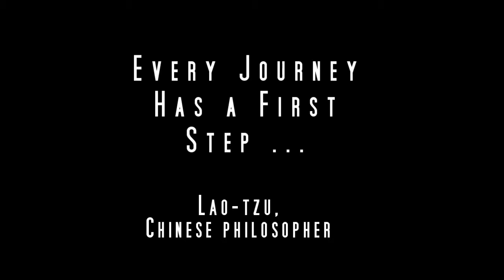UWE Headlock On Hunger '17 HYPE (Greeko/Freedom vs. Dysfunction/Grace))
Hype Video for one of the many exciting matches coming to UWE Pro Wrestling's Flagship Show Headlock On Hunger. Saturday Nov. 11th 2017 @ Wexford County Civic Arena. Featured UWE Tag Team Championship No DQ Street Fight!  Pitting UWE Tag Champions Dysgrace vs.Revolution